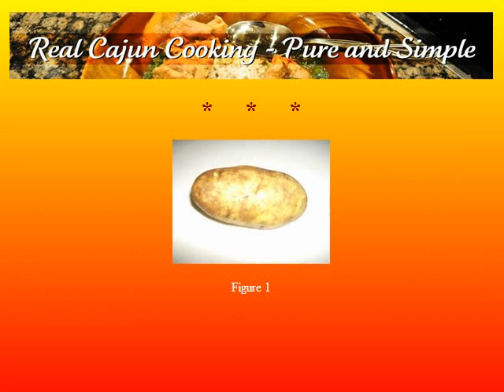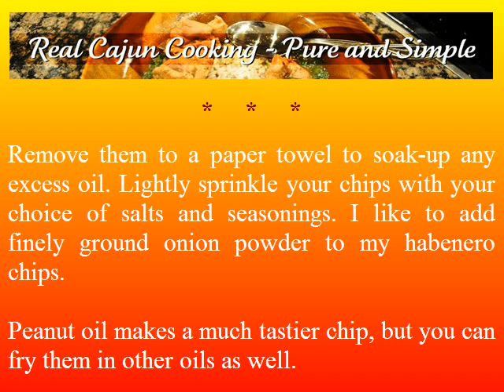Homemade Habenero Potato Chips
A original recipe. Save $$ by making your own spicy potato chips.